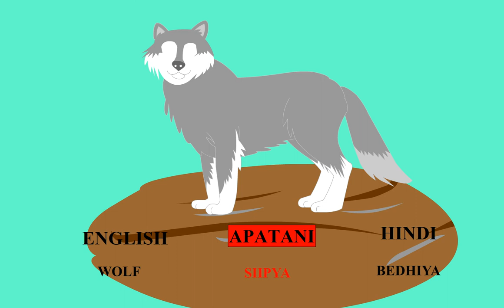Name of the Wild Animals in Apatani Language and Dialect# Arunachal Pradesh